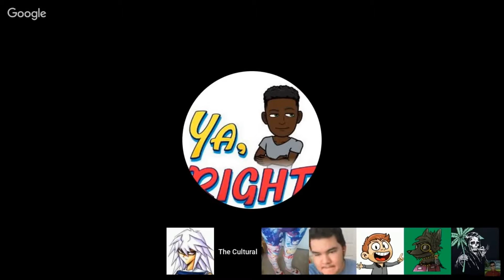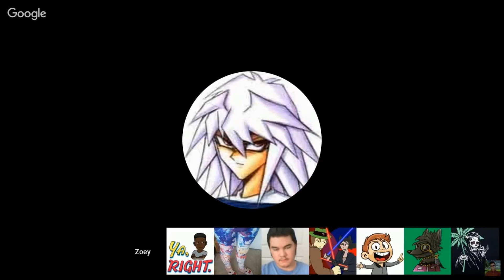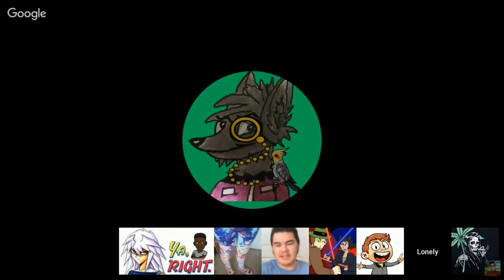Loudmouth destroys and triggers a black nationalist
T'was originally a cordial hangout stream when suddenly things get heated.